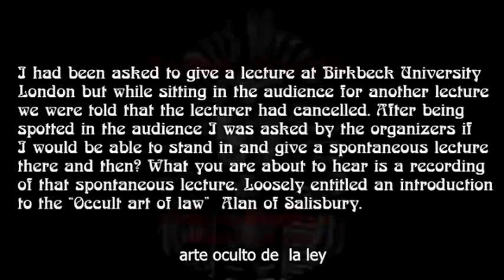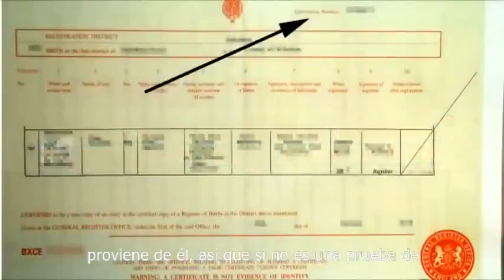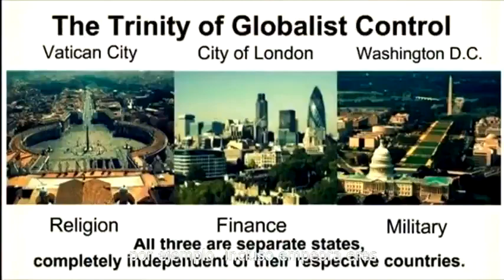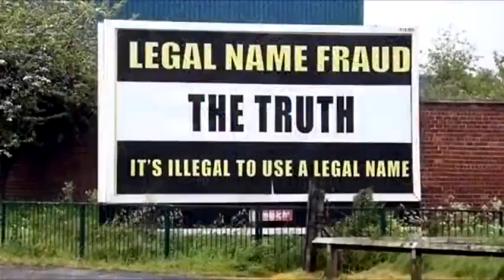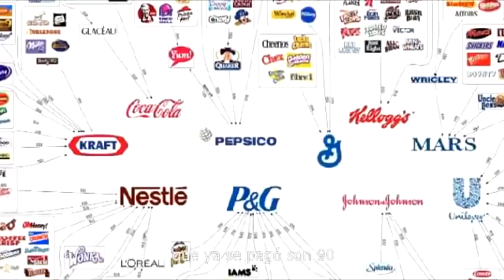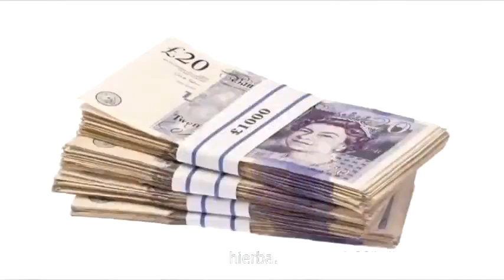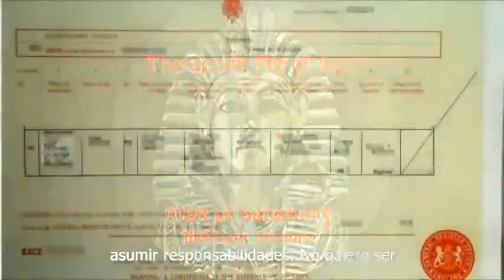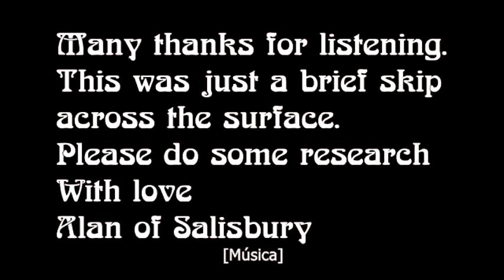🚫The Occult Art of Law🤡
Slavery Is Voluntary☞ STOP Agreeing to Corporate Rules Implied On Your 'Dead Legal Fiction Title/Name'☠️
Films in the persuit of knowledge please do your own research and come to your own conclusions.Thank you!🕊✨ Use & Share Any/All Content Without Restriction🕊